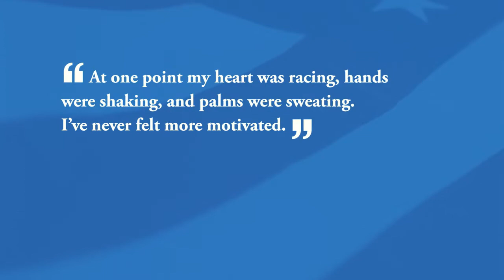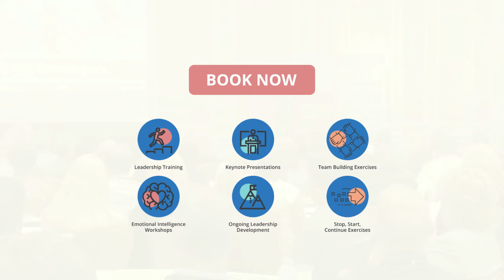[Leadership / Veteran] Brent Gleeson - long promo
Navy SEAL Combat Veteran – Entrepreneur – Bestselling Author

Brent Gleeson is a Navy SEAL combat veteran with multiple tours to Iraq and Africa. Upon leaving SEAL Team 5, Brent turned his discipline and battlefield lessons to the world of business and has become an accomplished entrepreneur, author, and acclaimed speaker on topics ranging from leadership and building high performance teams to culture and organizational transformation. You can learn more about his leadership philosophies in his weekly columns on Inc.com and Forbes.com.

If you are interested in knowing more about Brent Gleeson and booking him to speak at your next event, please contact AEI Speakers Bureau.